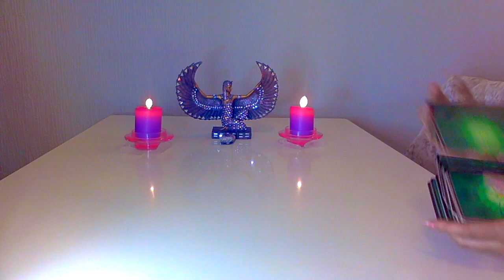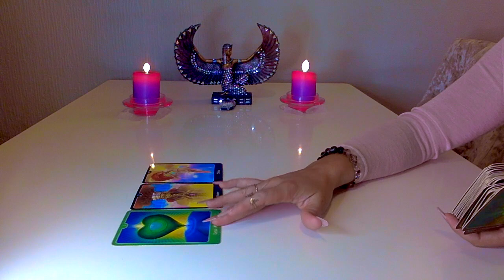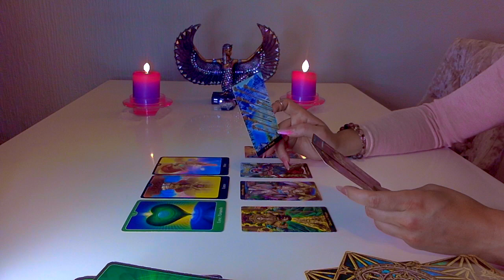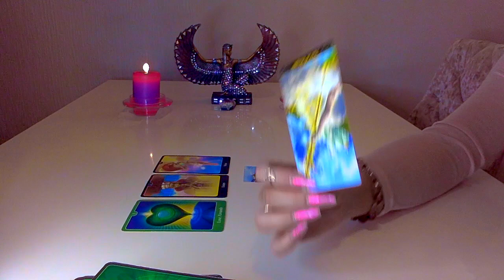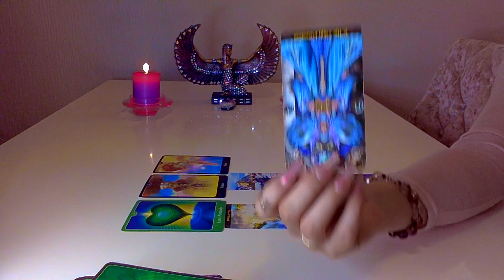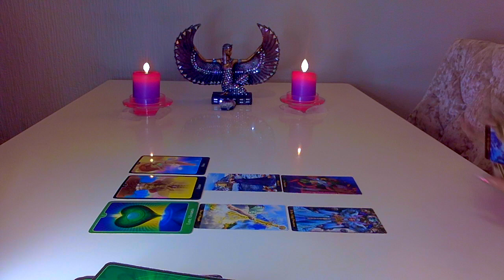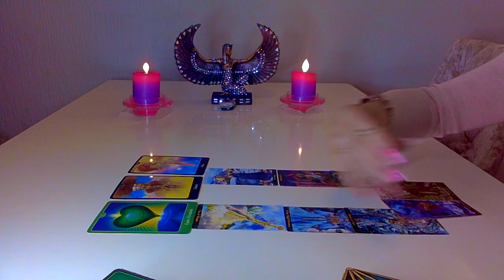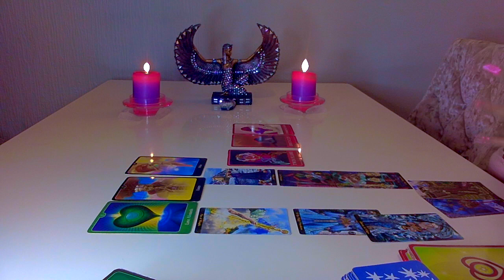LEÃO ❣️ PALAVRAS DE AMOR QUE VOS DEIXAM FELIZES! 15-31 JULHO 2020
🔒CONTINUAÇÃO DA LEITURA PARA LEÃO
SÓ PARA MEMBROS

THE_GODDESS_GUIDANCE